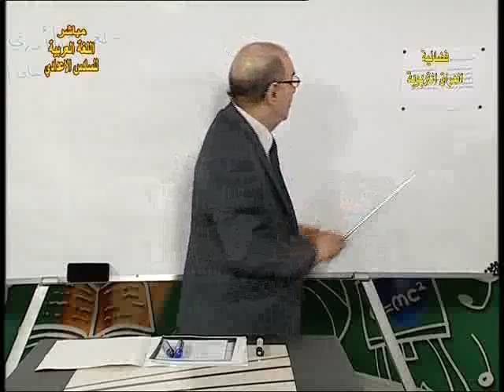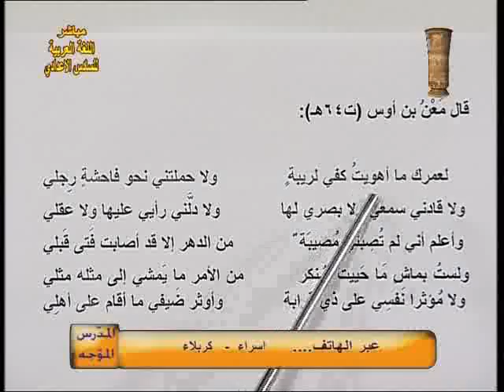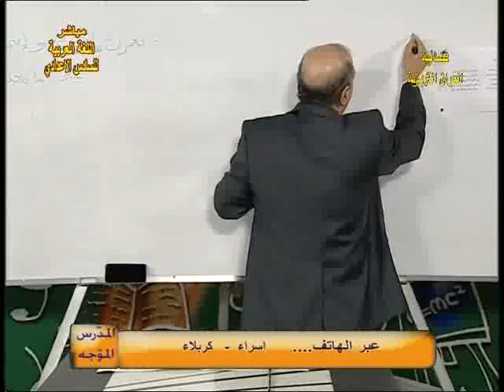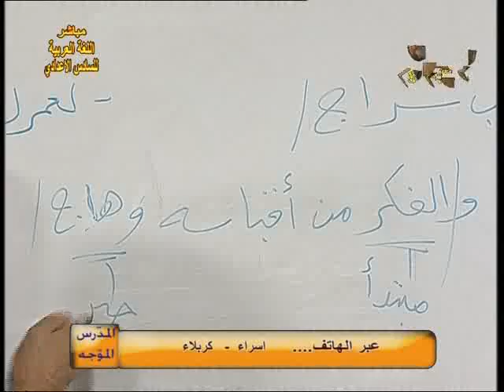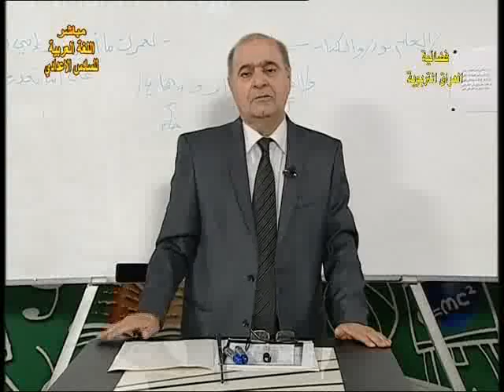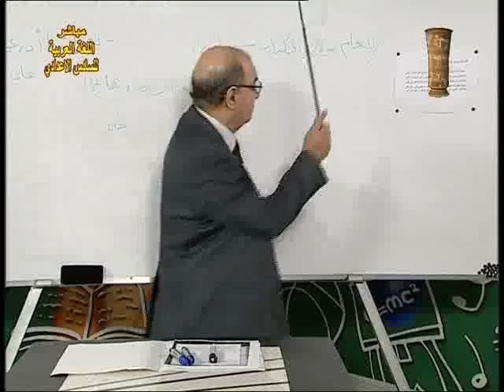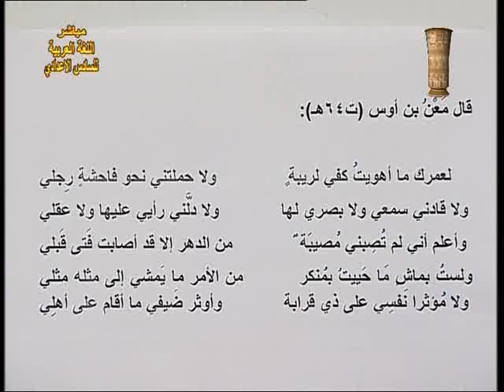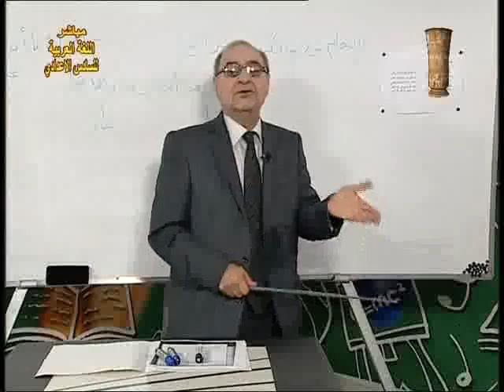7 اللغة العربية سادس اعدادي م م مراجعة عامة ج3